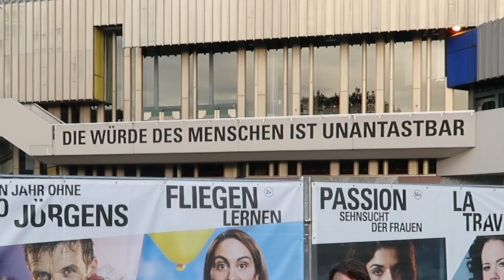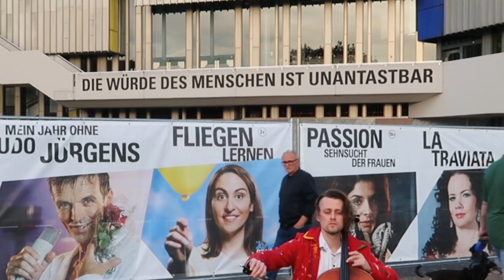"Ode to Joy" by Beethoven | "Wie klingt Europa?" - Vasily Bystroff Cello Interpretation live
This is my Interpretation of music by Beethoven from 9th Symphony "Ode to Joy". My idea was connection between traditional sounds with progressive beats. It is very important to be innovative.
I recorded all sounds on my cello by myself.
With this interpretation I won competiotion by CDU/CSU Europaparlament "What is the sound of Europa?". I am very happy to be a winner. Let me know, what do you think about my music in comments. If you like, I would be happy about sharing.

In meiner Interpretation "Ode an die Freude" wollte ich die traditionelle Melodie mit progressiven Beats verbinden. Es ist wichtig immer innovativ zu sein und ständig was verbessern, aber dabei muss man an die Tradition sich halten.
Herzlichen Glückwunsch den drei Preisträgern  Musikwettbewerbs, die uns die Frage "wie klingt Europa" mit ihren herausragenden Interpretationen der "Ode an die Freude" - der Europa-Hymne - beantwortet haben.
Die große Vielfalt der Interpretationen der Europa-Hymne, die uns im Rahmen CDU/CSU Musikwettbewerbs erreicht hat, war überwältigend. Ich bin sehr glücklich darüber, dass ich diesen Wettbewerb gewinnen dürfte.

Alle Klänge wurden von mir auf dem Cello aufgenommen und von mir am PC überarbeitet.